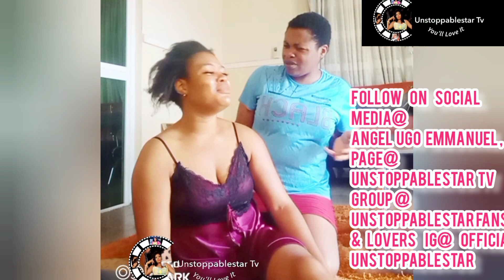Frederick Leonard Has Finish Me Somebody Help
Some Girls are Like That They Can't Talk to You because This is Nigeria The Day they will hear of You  getting Married they Want to Die Meanwhile Frederick and Paggy Congratulations